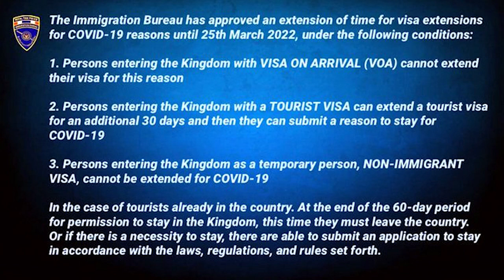Are "COVID Visas" Really Ending in Thailand?